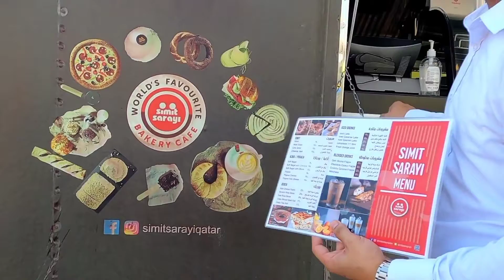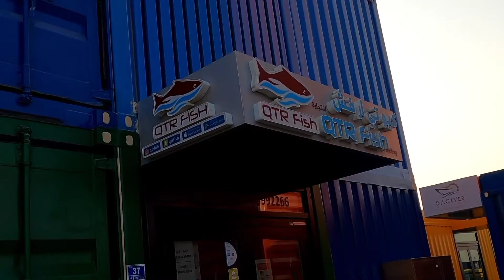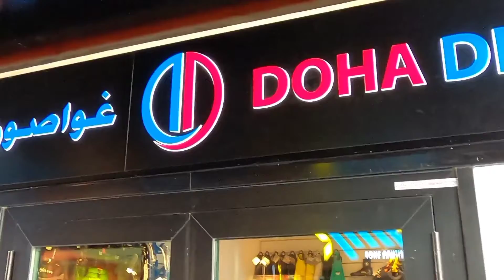BOX PARK....gala 106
visiting the colorful boxpark. Its all made of old container bans and change it to colorful stores and restaurants. Enjoy guys..